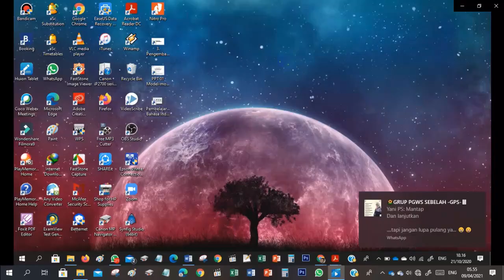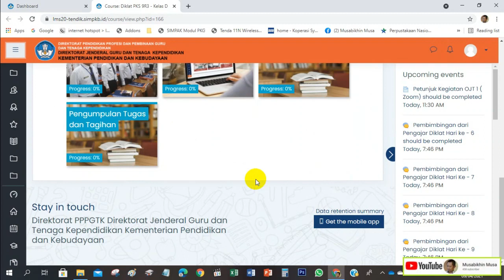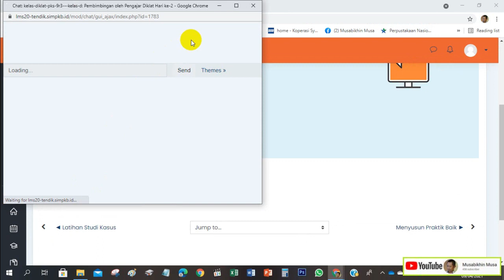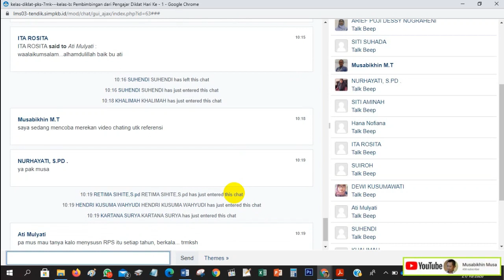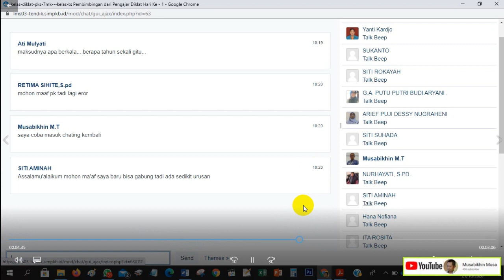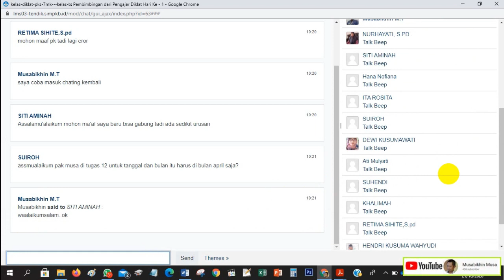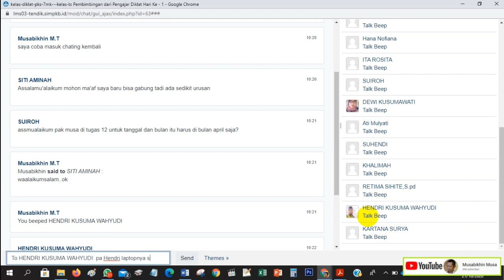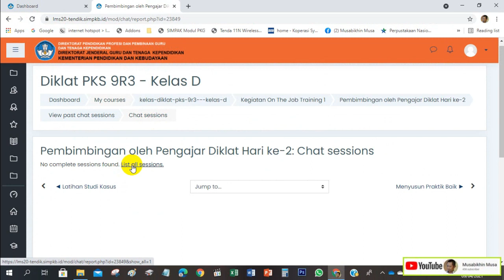Teknik Chating di LMS Penguatan Kepala Sekolah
Cara masuk LMS kemudian memulai chating menulis pertanyaan, jawaban, komentar dll secara umum, atau menjawab secara khusus pertanyaan seorang peserta, serta cara melihat seluruh chating yang terekam dalam LMS Penguatan Kepala Sekolah